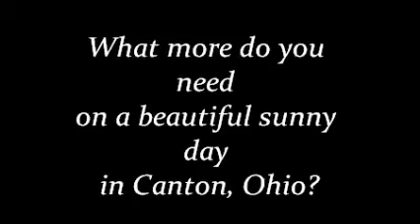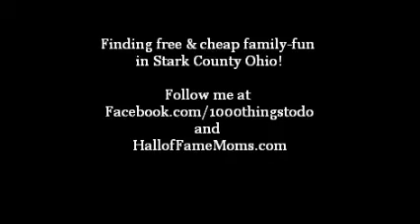Canton McKinley Monument: How to have free family fun in Canton, Ohio.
- How do we get exercise and have free family fun in Canton, Ohio?